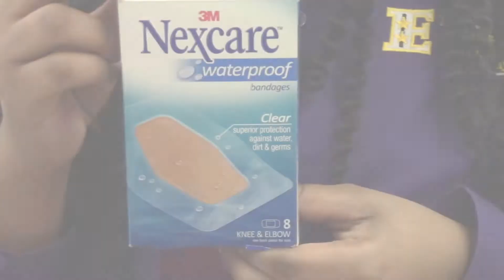"Nexcare Commercial" EHS TV Production